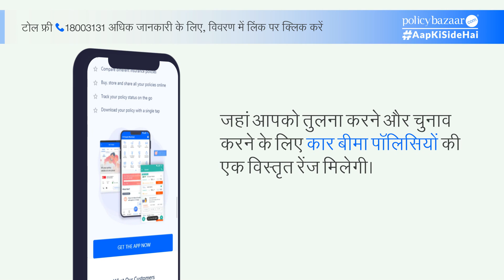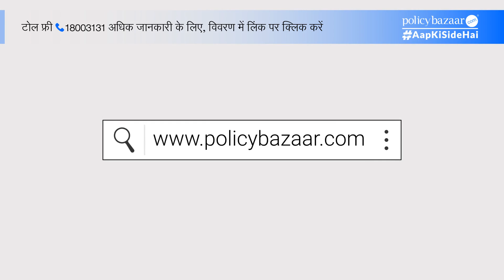कार बीमा पॉलिसी का नवीनीकरण कैसे करें | भारत में सर्वश्रेष्ठ कार बीमा | Car Insurance Renew in Hindi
कार बीमा ऑनलाइन कैसे नवीनीकृत करें? ऑनलाइन कार पॉलिसी नवीनीकरण पर कदम से कदम गाइड के लिए वीडियो देखें। ब्रेक के बिना पॉलिसी लाभ का लाभ उठाने के लिए अपनी कार बीमा को नवीनीकृत करना अनिवार्य है।
आपकी पॉलिसी लैप्स हो सकती है और कई कारण हो सकते हैं कि अपनी कार को सुरक्षित रूप से चलाने के लिए आपको समाप्ति तिथि से पहले पॉलिसी को अपडेट करना होगा। इस प्रकार, आपको किसी भी प्रकार की कानूनी कार्यवाही से बचने के लिए और साथ ही आपके और आपके वाहन के लिए सुरक्षित कवरेज करने के लिए जितनी जल्दी हो सके समय सीमा समाप्त कार बीमा को नवीनीकृत करने के लिए ध्यान में रखना चाहिए।